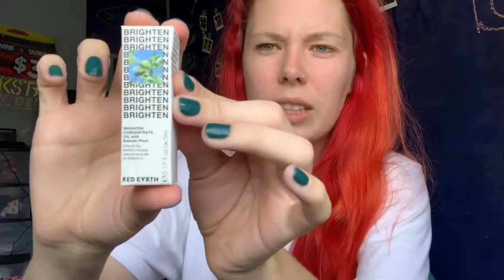WHATS IN MY IPSY BAG? // First Month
Hey guys! I finally did it! I signed up for Ipsy and got it in the mail today so I HAD to make the video the same day! I was so excited! I love it!